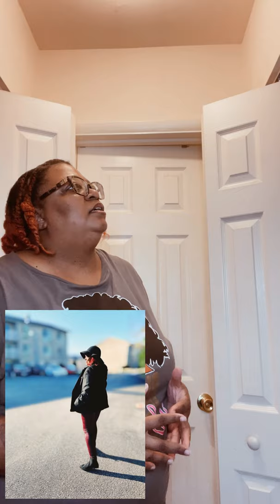Let's get into this weeks office style.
The holidays are over and we are BACK to our regularly scheduled program.

GRWM weekly videos uploaded on Monday.
Lounging with Lett uploaded on Saturday.